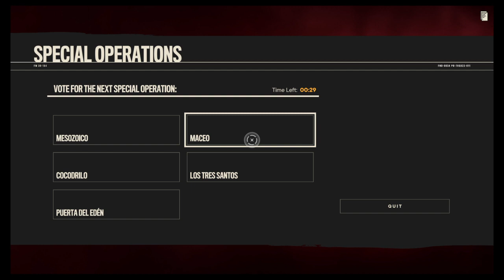Far Cry® 6_20230810153330